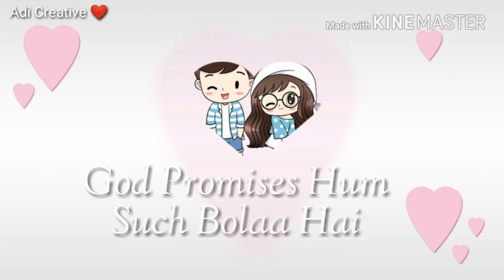Old Song WhatsApp 💖 Status । Romantic song Whatsapp status । by adi creative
Old song Whatsapp Status । Romantic WhatsApp 💖 Status ।
Adi creative
Adicreative